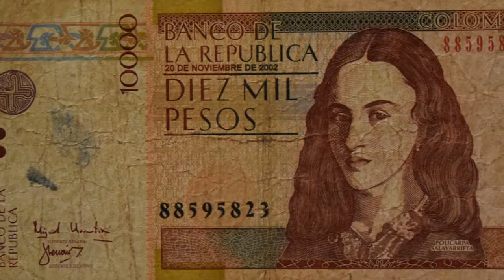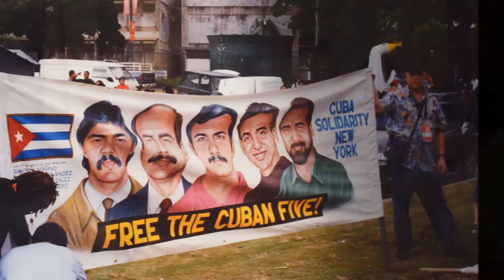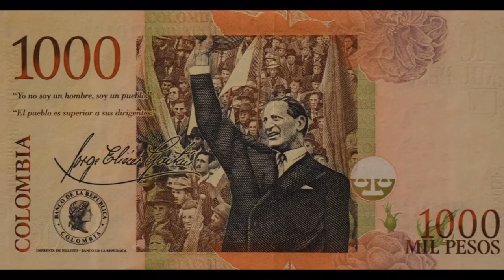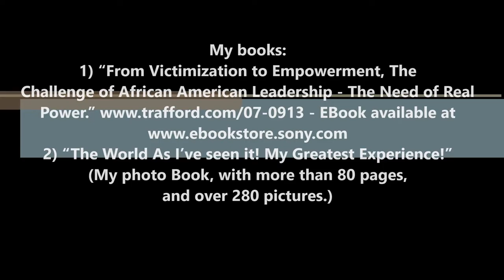Venezuela: VI World Social Forum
Venezuela: VI World Social Forum, * * A No Struggle, No Development Production! By KennySnod Activist, Photographer, Videographer, Author of 1) “From Victimization to Empowerment, The Challenge of African American Leadership, The Need of Real Power.”
2) “The World As I’ve seen it! My Greatest Experience!” {Photo Book} with more than 80 pages, and over 280 pictures.
3) My Books, My next book I’m working on is called “My Conversation with Mr. James Boggs” who was an Author, Activist, etc., and was my close friend.  RIP James.  By Kenneth Snodgrass
* A No Struggle, No Development Production! By KennySnod Activist, Photographer, Videographer, Author.
 *  *  My books: From Victimization to Empowerment
The Challenge of African American Leadership
The Need of Real Power! By Kenneth Snodgrass
* * *  The World as I’ve Seen It! My Greatest Experience! By Kenneth Snodgrass